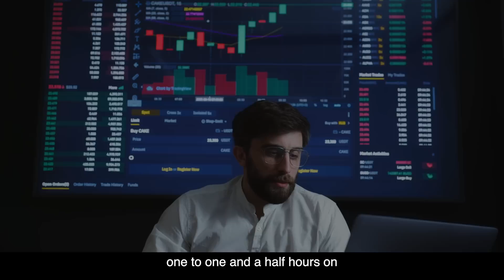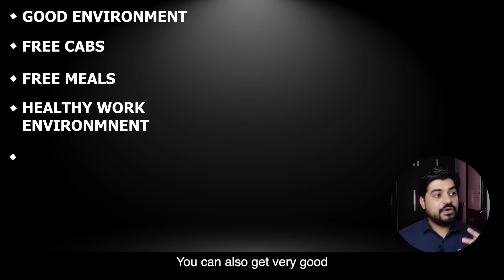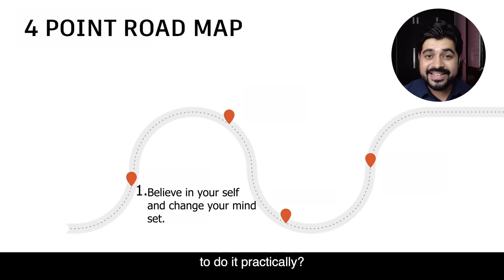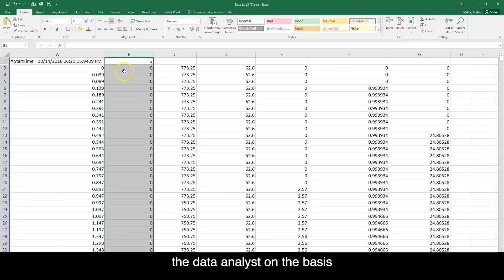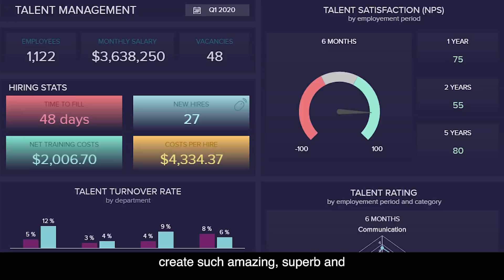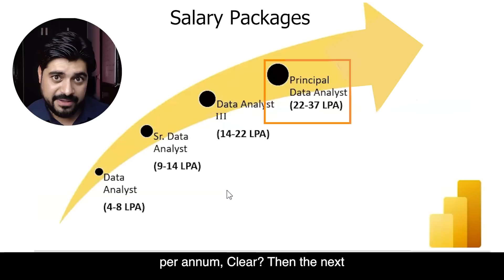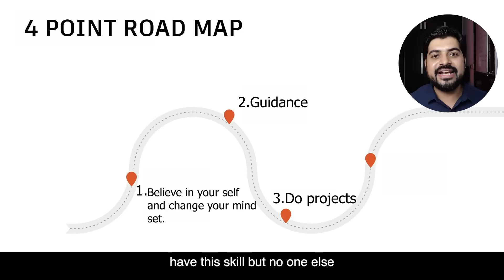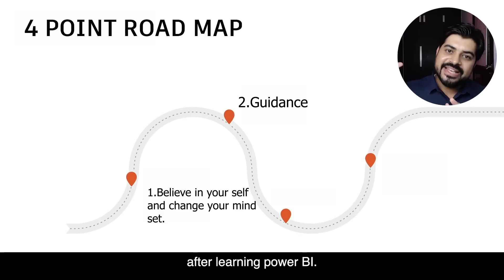Get 100% guaranteed shift from Non IT to IT by 2023 - No Coding, No Experience - Salary 6 LPA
Here is a link to my Free Masterclass on Power BI

A must-watch for those who use PowerBI or willing to do so 👍
Once you get yourself introduced to this amazing Business Intelligence tool i.e. PowerBI, sometimes it's hard, to sum up, all the things and see the big picture to understand and learn this tool fully.

Based on my years of experience with this tool, I am trying to bridge the gap in the knowledge of those who either have started using PowerBI or are planning to do the same.

Hope this clip will clear many doubts regarding